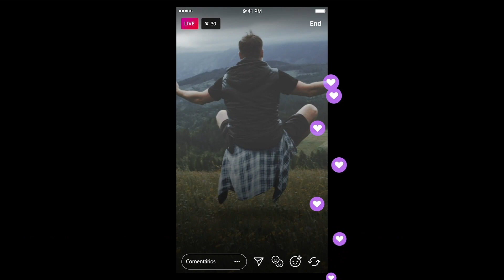OuseAmarVc | Youse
No mês dos namorados, nós da Youse te convidamos a se autoconhecer. Porque quanto mais vc se encontra, se entende e se ama, mais vc se relaciona com vc, com as pessoas e com o mundo. OuseAmarVc.

Youse. SeguroTipoVc.